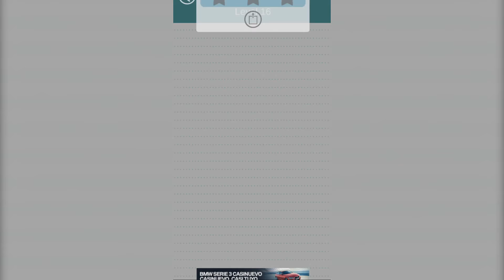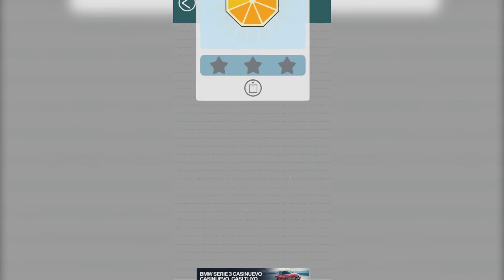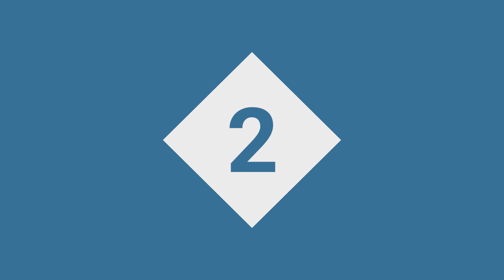Top 10 Arcade Games for Android 2018 [1080p/60fps]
This list contains the best Arcade games released so far until 2018 for Android. A selection of highest-rated titles available on our website that you can download free. Click the links below to get these great strategy games for mobile devices.